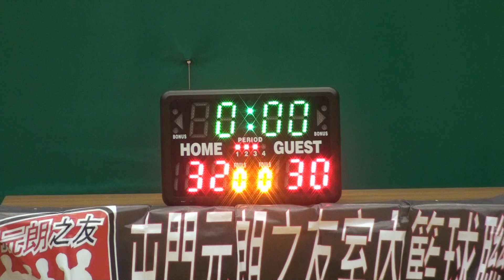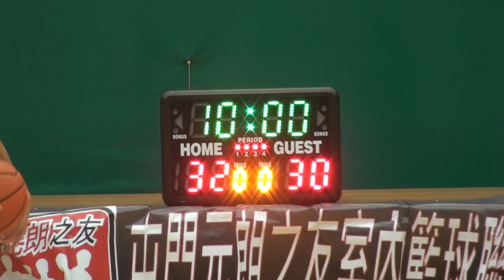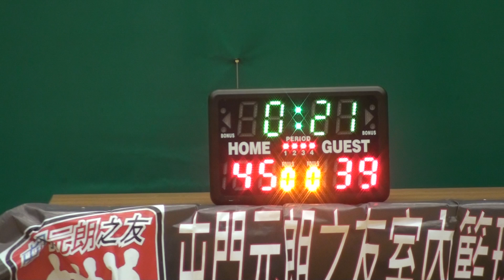復仇者 vs Underdog 17/11/2013 下半場 第六屆 屯門元朗之友籃球聯賽